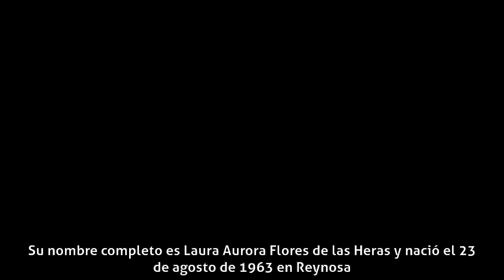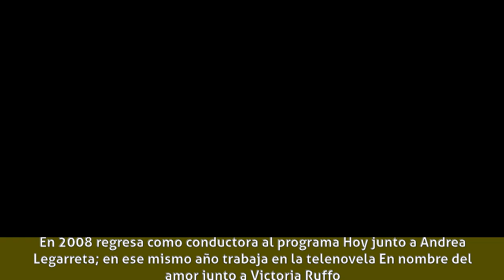Laura Flores - Biografía